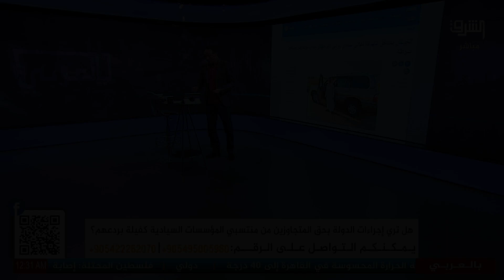متصل من مصر.. المنتسبين إلي سلطات النظام المصري لا يعبروا عن الشرطة ولا الجيش